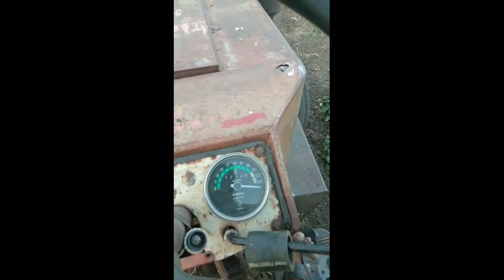कबाड़ के भाव ट्रैक्टर खरीदें।। Second hand swaraj 855 de tractor for sale ।। Old tractor for sale ।।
अगर आप ट्रैक्टर खरीदना चाहते हैं तो मालिक से मिले और ट्रैक्टर को देख कर बाद में लेन देन करें अगर आप किसी झांसे में आकर आनलाईन लेन देन करते हैं तो मेरी किसी प्रकार की जिम्मेदारी नहीं होगी ।

Hello kisan bhaiyo aap ke liye fir se lekar aaya hu swaraj 855 fe tractor.

Agr video acha laga to_like_comment_subcribe kijiye zaror kijiye. 🙏

tractor for sale inRajasthan
tractor for sale in Punjab
Tractor for sale in jodhpur

swaraj 855 tractor price
swaraj tractor 855
swaraj 855
swaraj 855 price
swaraj 855 price 2019
swaraj 855 price 2018
swaraj 855 4x4
swaraj 855 hp
swaraj 855 xm 5 star price
swaraj 855 new model 2019 price
swaraj 855 new model 2018 price
swaraj 855 4x4 price
swaraj 855 olx
swaraj 855 modified
swaraj 855 fe price
swaraj tractor 855 xm price
swaraj 855 new model
855 tractor price
swaraj 855 engine details
olx swaraj 855
swaraj 855 5 star
swaraj 855 5 star price
swaraj 855 specification
swaraj 855 on road price
swaraj 855 xm
swaraj 855 4x4 price 2019
swaraj 855 fe price 2019
mahindra 855
855 swaraj hp
swaraj tractor 855 new model price
swaraj 855 4 star price
swaraj 855 4 star
olx tractor swaraj 855
swaraj 855 rate
swaraj 855 dt plus
new swaraj 855
swaraj 855 pto hp
swaraj 855 ki keemat
swaraj 855 4wd
855 tractor swaraj
swaraj 855 ki price
swaraj 855 4 by 4
suraj tektar 855 price
swaraj 855 fe 5 star price
swaraj 855 on road price up
swaraj 855 xm price
sonalika 855
swaraj 855 kirloskar engine
swaraj 855 old model
swaraj 855 dt plus price
swaraj 855 power steering price
swaraj 855 five star
swaraj 855 3 star
swaraj 855 fe hp
modified tractor swaraj 855
swaraj 855 ka rate
swaraj 855 fe on road price
swaraj 855 4 cylinder
855 swaraj olx
new swaraj 855 side gear
swaraj 855 3 star price
swaraj 855 price on road
modified swaraj 855
swaraj 855 cc
swaraj 855 top model price
swaraj 855 xm 4 star price
swaraj 855 fe specification
swaraj 855 ka price
swaraj 855 top model
about swaraj 855 tractor
swaraj 855 hp price
swaraj 855 kimat
855 fe
swaraj 855 side gear
swaraj tractor 855 hp
855 sonalika
swaraj 855 rs
swaraj 855 4x4 tractor price
swaraj tractor 855 fe price
new swaraj 855 price
swaraj 855 five star price
mahindra 855 tractor price
swaraj 855 second hand
swaraj 855 kitne hp ka hai
855 5 star
mahindra tractor 855
new model swaraj tractor
swaraj 855 tractor olx
swaraj 855 model
swaraj 855 hp power
olx tractor 855
swaraj 855 new model price
swaraj 855 60 hp
swaraj 855 fe tractor
855 tractor olx
swaraj 855 details
swaraj 855 second hand tractor
swaraj 855 silencer price
swaraj 855 clutch plate price
swaraj 855 tractor price list
swaraj 855 4 by 4 price
swaraj 855 price list
855 tractor modified
swaraj 855 ki rate
suraj tektar 855
swaraj tractor 855 rate
swaraj 855 fe kirloskar engine
tractor 855 swaraj
swaraj 855 price rate
swaraj 855 fe 4 star price
swaraj tractor 855 price 2019
855 swaraj tractor hp
swaraj 855 lift capacity
swaraj 855 mrp
swaraj 855 tractor hp
swaraj 855 2019
swaraj 855 pto power
hp of swaraj 855
swaraj 855 xm hp
swaraj 855 side gear price
swaraj 855 tyre size
swaraj 855 for sale
new 855 tractor price
new model swaraj 855
swaraj 855 fe 4wd
swaraj 855 power steering
855 swaraj modified
swaraj tractor 855 olx
swaraj 855 4wd price
swaraj tractor 855 on road price
swaraj 855 full specification
swaraj 855 four star price
swaraj 855 pto rpm
swaraj 855 price in up
swaraj 855 showroom price
swaraj 855 tractor specifications
swaraj tractor 855 old model
swaraj tractor 855 price on road
mahindra swaraj 855
old swaraj 855 tractor
swaraj price 855
swaraj 855 four star
price swaraj 855
swaraj 855 5 star hp
swaraj 855 fe pto hp
swaraj 855 xm tractor
855 swaraj new model
swaraj tractor 855 4 star price
mahindra 855 tractor
swaraj 855 tractor rate
swaraj 855 price 5 star
swaraj tractor 855 new model
sarah 855 tractor price
olx swaraj 855 tractor
swaraj 855 ac cabin price
swaraj 855 fiber chatri price
swaraj 855 gearbox
swaraj 855 fe 4 star
swaraj 855 price 2018 on road
swaraj 855 55 hp price
swaraj 855 price 2019 5 star
modified 855 tractor
swaraj 855 price 2019 up
swaraj 855 xm 5 star
mahindra tractor 855 price
swaraj 855 fe price 2018
swaraj 855 tractor second hand price
855 ki keemat
swaraj 855 tractor ki keemat
swaraj 855 fe 5 star
swaraj 855 market price
swaraj 855 tractor price in up
swaraj 855 hp details
855 5 star price